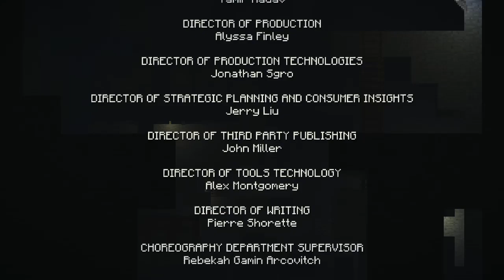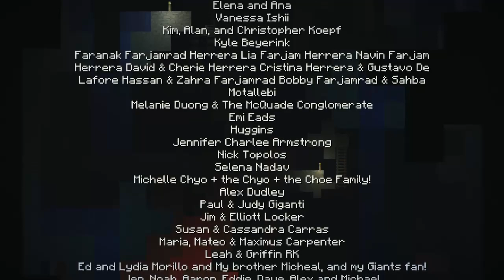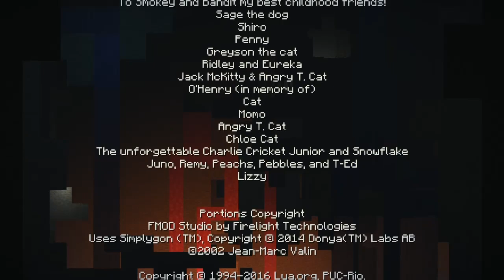Minecraft Story Mode: Episode 8 part 2 (FINALE OF SEASON 1) (GIVEAWAY MINECRAFT STORY MODE SEASON 1)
MSM gameplay!